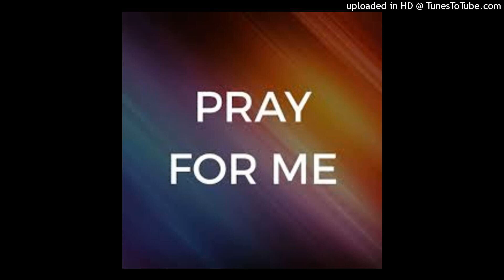KingTariqBey - "Pray For Me" (FREESTYLE)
May 31, 2024 134 PM 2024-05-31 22_45